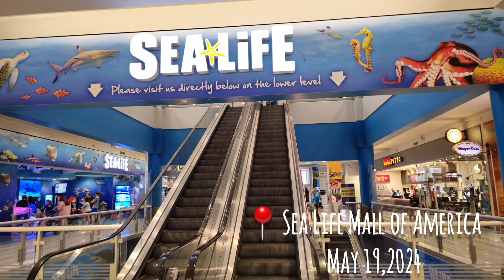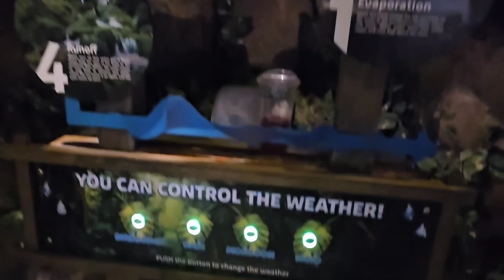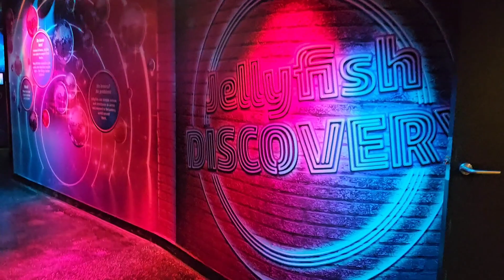SEALIFE AT MALL OF AMERICA | FAMILIA LUGTU